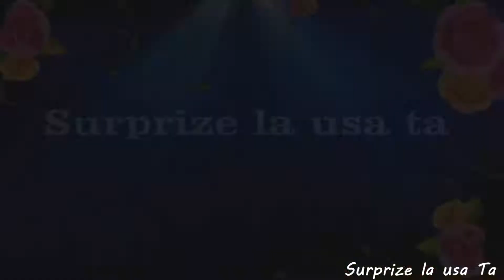Surprize pentru Mire și Mireasă! or Bălți